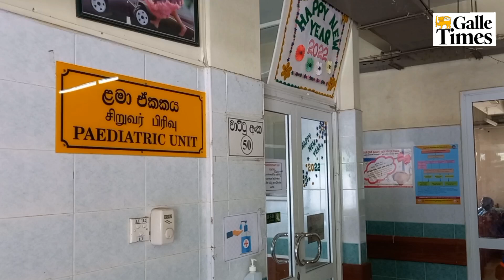වෛද්‍යවරයෙකු නොමැතිව කරාපිටියේ පිළිකා රෝගී ළමා ජිවිත දැඩි අනතුරක